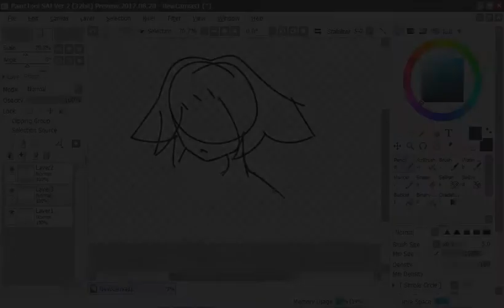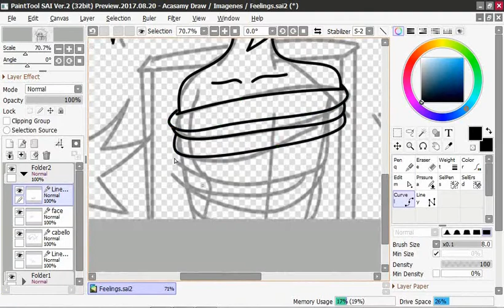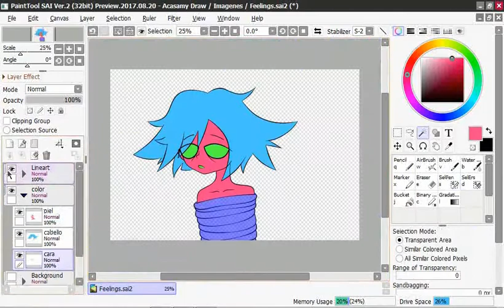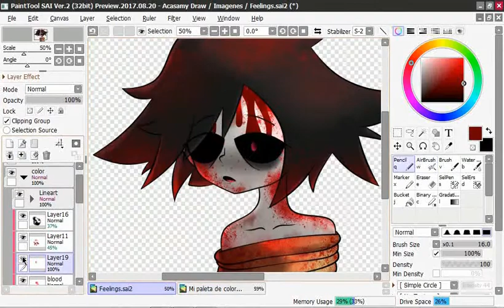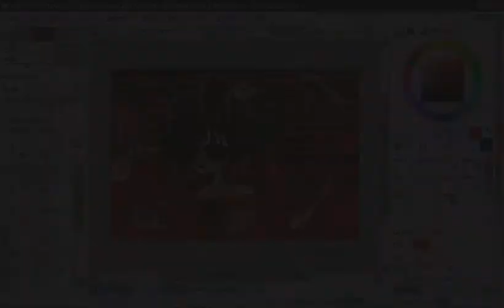❤【Speed Drawing】 ♫★♫〖Feelings(..?) +18〗❤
❤Español❤
esta es mi descripción gráfica de ese insignificante sentimiento de impotencia. Dolor, desesperación y ansiedad que puede llegar a segar a una persona y sacarle la peor parte de ella, pero solo es mi punto de vista, no se. Pero esa sensación de coraje al saber que pudiste evitar algo o cambiarlo es indudablemente mas doloroso que cualquier cortada y que las personas que creíste amar alguna vez se vuelvan en tu contra solo para humillarte y recordarte todos los días que tienes errores que son irreparables te vuelven vulnerable y te llena de complejos que pueden llegar a hacerte odiarte, hacerte daño y llorar hasta dormirte. pero prefieres guardártelos para ti y esperar a que todo se olvide Porque ala final ya es aburrido luchar contra eso.
Lo siento por la descripción tan larga, pero ahora no me siento bien y mi única manera de desahogarme es dibujar. xd

❤Bueno espero que les haya gustado el vídeo no olvides dejar tu like, si eres nuevo suscribete al canal y activa la campanita de notificaciones y comparte el vídeo con tus amigos les deseo un gran día!!!❤

❤!!!AH si verdad estén atentos a mi twitter allí soy mas activa y me la paso subiendo los dibujos y adelantos de animaciones y animatics ya sabe cosas así :3¡¡¡❤

★English★
This is my graphic description of that insignificant feeling of helplessness Pain, despair and anxiety that can get to mow a person and get the worst part out of him, but it is only my point of view, I don't know But that feeling of courage knowing that you could avoid something or change it is undoubtedly more painful than any cut and that the people you thought you loved once turn against you just to humiliate you and remind you every day that you have mistakes that are irreparable. vulnerable and fills you with complexes that can make you hate yourself, hurt you and cry yourself to sleep but you prefer to keep them to yourself and wait for everything to be forgotten Because in the end it is already boring to fight against it ... ..
Sorry for the long description, but now I don't feel well and my only way to vent is to draw xd

❤Well I hope you liked the video do not forget to leave your like, if you are new subscribe to the channel and activate the notification bell and share the video with your friends I wish you a great day!!! ❤

❤ !!! AH if you really are attentive to my twitter there I am more active and I spend it uploading the drawings and previews of animations and animatics you already know things like this

★★TIEMPO REAL: 1:11:57★★

❤❤Programas Usados❤❤

❤❤Para Grabar❤❤
★a tube catcher★

❤❤Para Editar❤❤
★Camtasia Studio 8★
★Wondershare Filmora★

❤❤Para Dibujar❤❤
★Easy Paint Tool SAI★
★Easy Paint Tool SAI  2.0★

❤❤Animación Y Retoques❤❤
★Wondershare Filmora★
★Photoshop Cs6★

❤❤Herramienta de Dibujo❤❤
★Canaima Bolivariana★
(A Mause :'0)